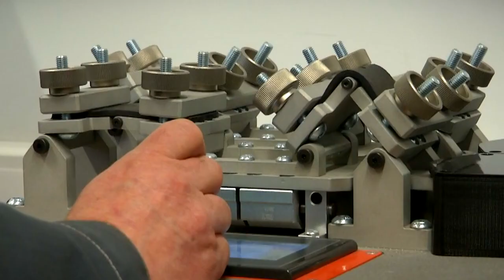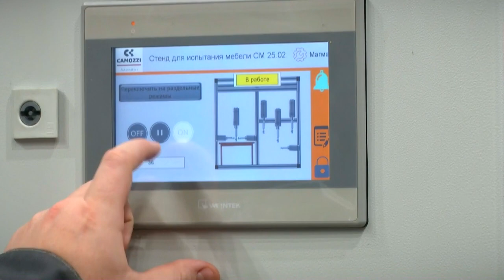В Твери разрабатывают и производят оборудование для испытательных лабораторий